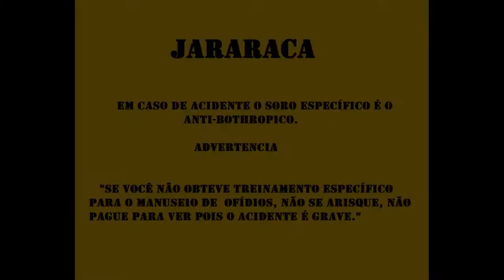JARARACA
Jararaca Bothrops cobra que mais causa acidentes no Brasil.
Não a subestime nem brinque com ela.
Apenas manuseie se possuir treinamento para tal.